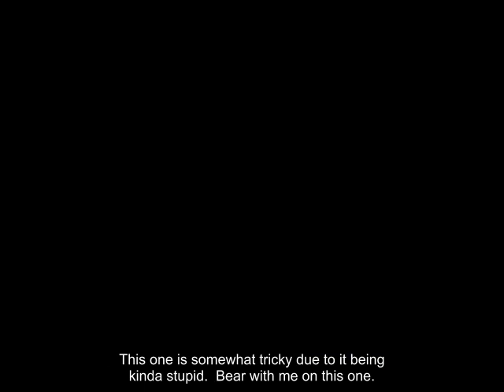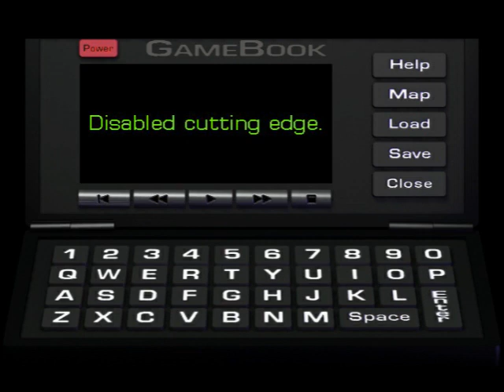Let's Play The 11th Hour -- Part 19 -- Bishop Redux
Stauf was all out of chessboards, so really tinker toys were the only logical replacement.